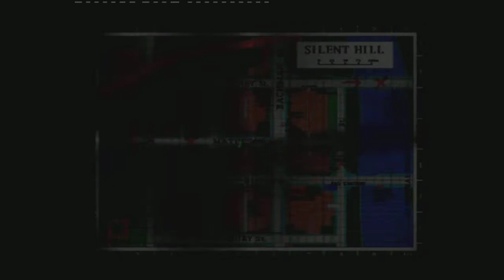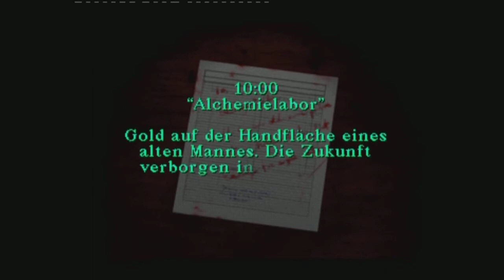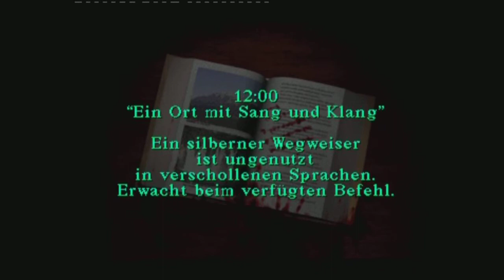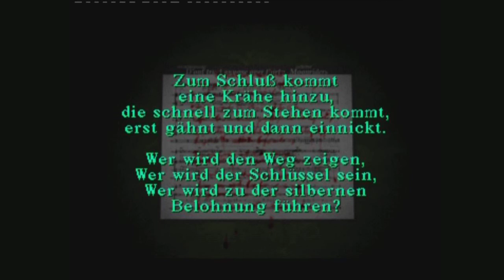Let`s Play Silent Hill Part 2 (german)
"Zaun oder nicht Zaun !"das ist hier die Frage!